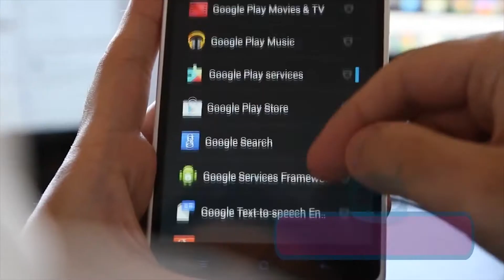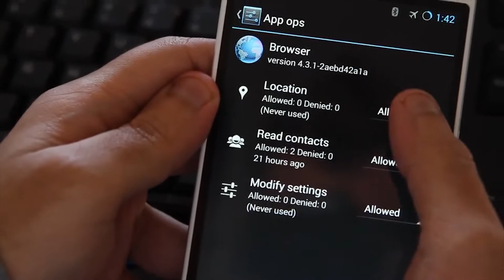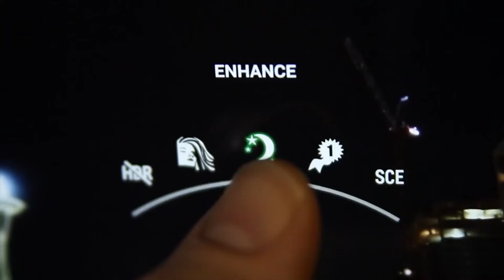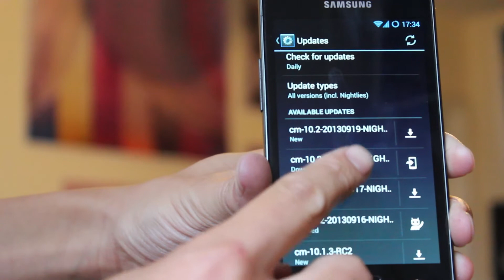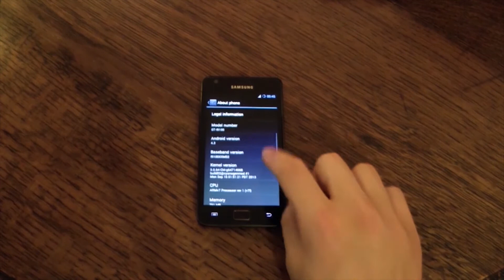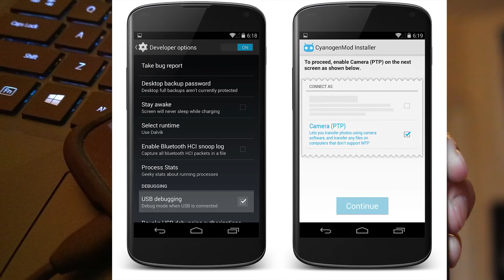Top Ten Tech Stories of 2013 #7: CyanogenMod raises $7 million and incorporates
This is the latest instalment of a ten part video series looking back at the year 2013 in mobile and tech. My good buddy Scottie LaDeaux at the Fortress of Nerditude is collaborating with me on this series and we will be rolling out these videos over the next weeks.

#7 in this series is the amazing news that CyanogenMod raised $7 in venture capital and is using the investment to fund a full-time staff and really take things to the next level. We look at the future for the CyanogenMod Android custom ROM as well as some of the controversy in the community surrounding this announcement last year.